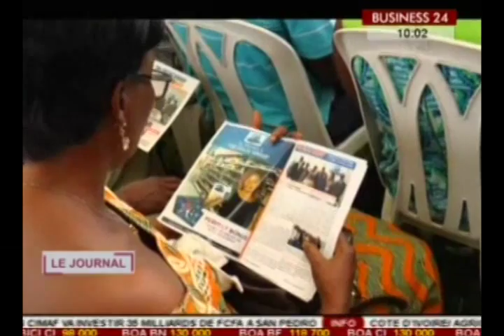Business 24 Journal Televisé Edition du Mercredi 13 Janvier 2015